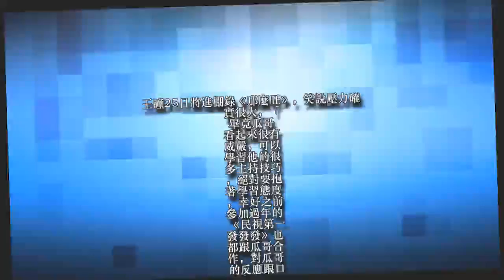【獨家】王瞳取代待產白家綺 搭胡瓜主持剉咧等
民視花旦白家綺與胡瓜（瓜哥）主持《台灣那麼旺》收視全國第一，但白家綺年前已請假待產，民視高層指定由《大時代》表現突出的女主角王瞳接棒，王瞳相隔15年再主持節目，表示壓力超大，因瓜哥看起來很嚴格，希望做好自己的部分別影響收視，也盼請教評審丁曉雯，藉機提升自己的歌唱技巧。
王瞳25日將進棚錄《那麼旺》，笑說壓力確實很大，「畢竟瓜哥看起來很有威嚴，可以學習他的很多主持技巧，絕對要抱著學習態度，幸好之前參加過年的《民視第一發發發》也都跟瓜哥合作，對瓜哥的反應跟口才多少都見識到了，現在會更努力觀察瓜哥的口條」。
而她除了是8點檔女主角，如今又多1個綜藝節目主持，收入勢必將增加不少，王瞳表示：「收入增加當然很開心，畢竟我房貸還有2千多萬元，應該可以減輕不少負擔。」並說錢都交由爸爸管理。
她回憶前一次主持已是15年前跟吳宗憲（憲哥）搭檔的《齊天大聖》，她說這些大哥都各有奇招，像憲哥自己就很會講，天馬行空一打開話匣子就停不下來，但她發現憲哥是有念書的，時常言之有物，並非全是胡謅。至於她這次代班主持的時間會有多久，目前還不知道，一切交給公司處理。